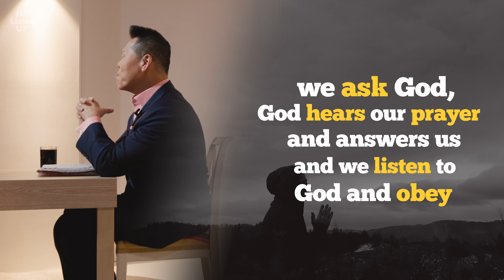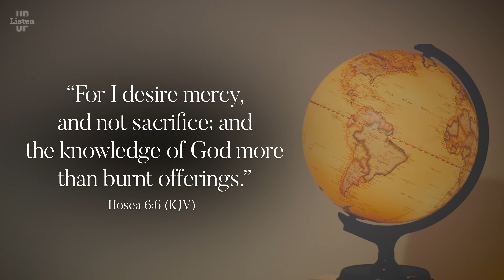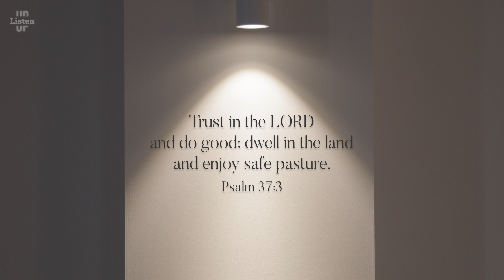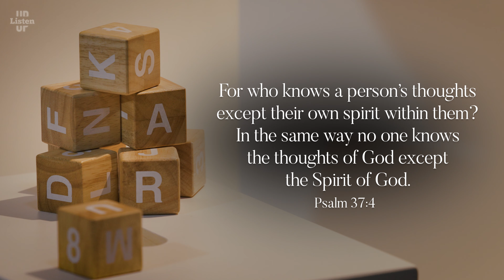What is the step by step ways in praying to God? | Brian Park | Listen UP Coffee Time☕️ #67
The center and the core of the bible.

📌Listen UP(Korean Ver.) Coffee Time
Mon - Thurs 8:00 AM Upload

Mon - Fri 8:00 AM Upload

ⓒ Just Jesus and ALDO Communication have copyrights for all the contents.